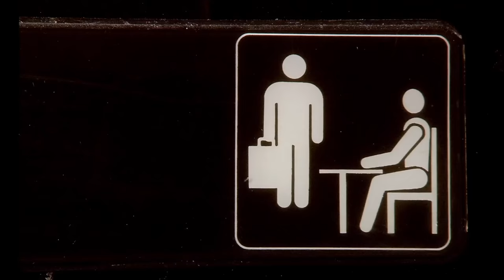See You Tomorrow for Lunch, Michael! - The Office US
Jim wants to take Michael up for a 'goodbye' lunch, but then realises it's not going to happen.

Watch Season 7 Episode 22 - Goodbye Michael on Google Play now